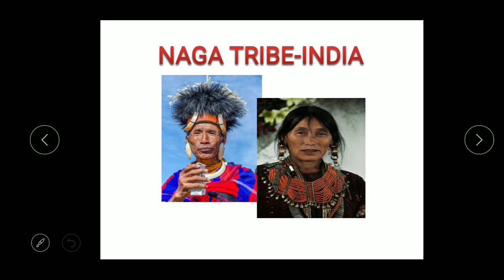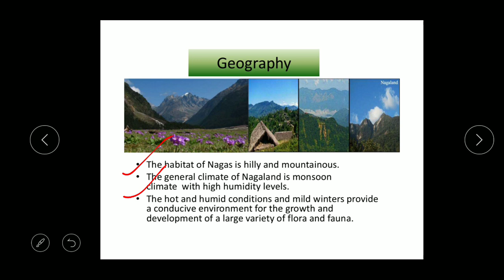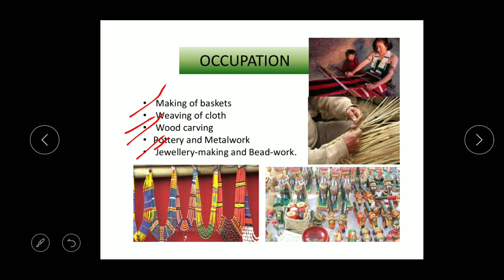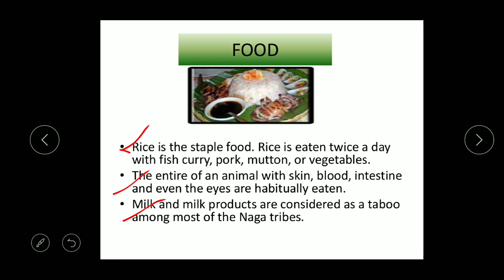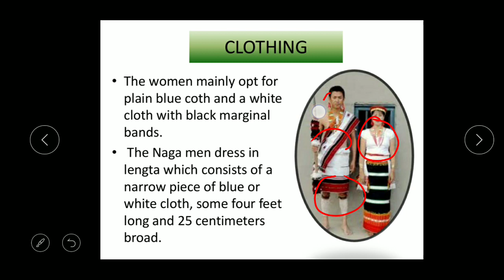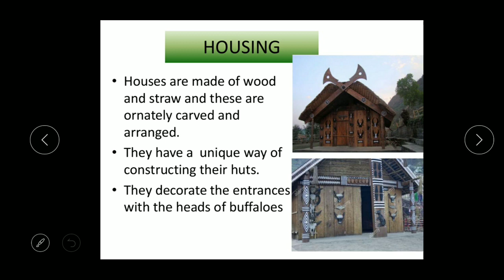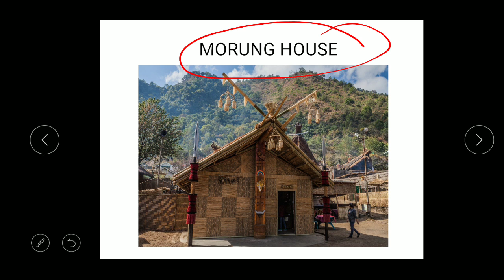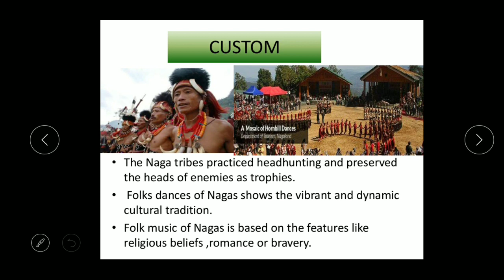Naga Tribe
Naga tribe -Geographical,sociological  and economic study.